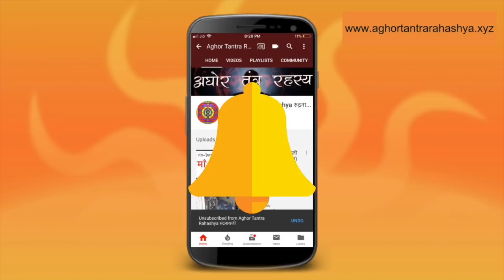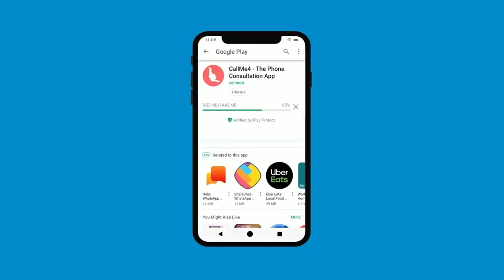ऐसा वशीकरण विधान कभी नहीं सुना होगा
जब एक व्यक्ति को आप वश में करने की कोशिश करते हो और उसके आस पास के लोग आपके विरोधी है तो तय वशीकरण का असर हो कर भी ख़त्म हो जाएगा।
Alakh Aadesh!